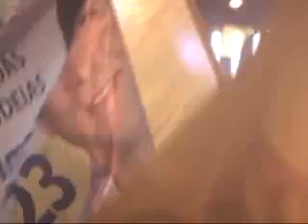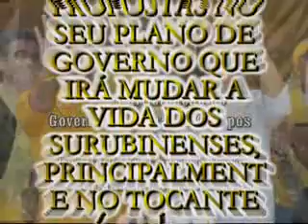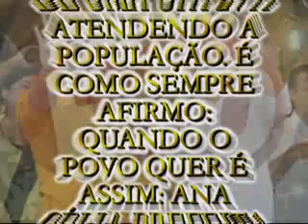VTS 01 3